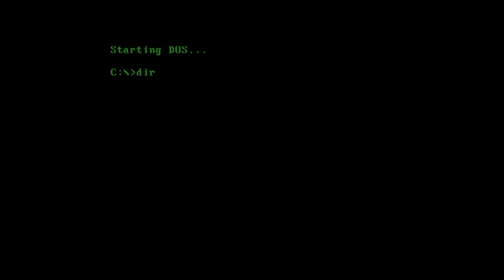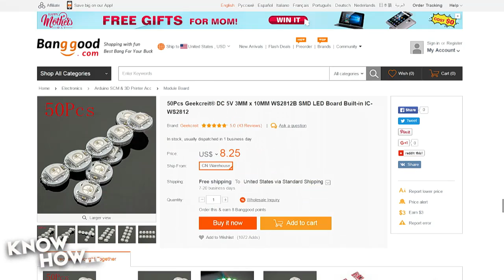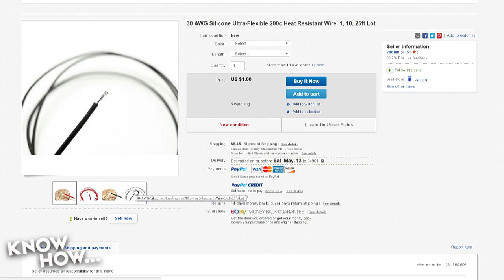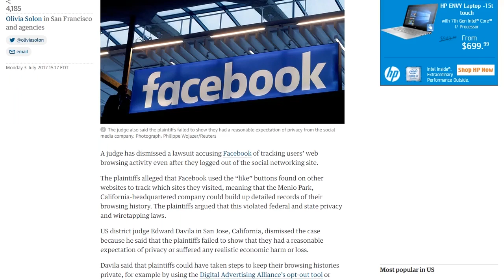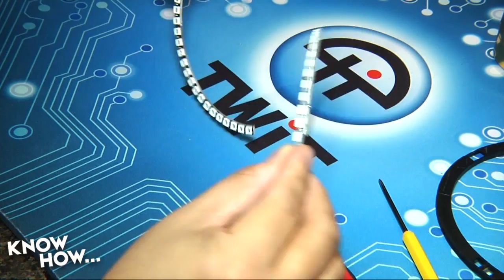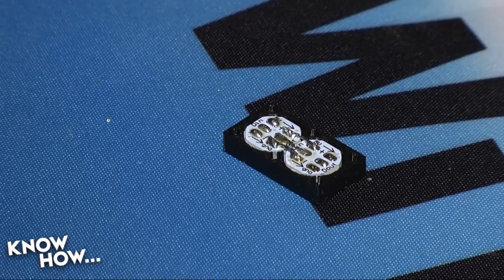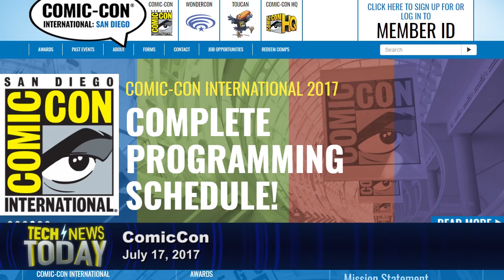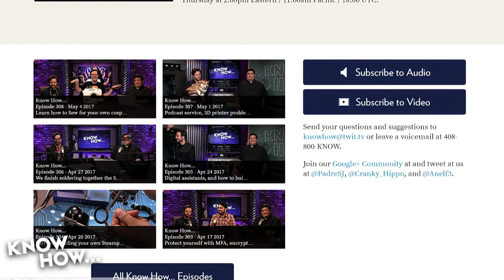Know How... 329: LED Clock Build Part 2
We continue building a custom 3D printed clock. Let's break down what we need to represent time: * We're doing a 24-time display with LED's representing minutes, seconds and hours. * We need 5 different "time divisions"    -- Seconds    -- Minutes    -- Minutes X 10    -- Hours    -- Hours x 10 * For example: (Midnight // 12:31 // 10:42pm)  Parts: 1. WS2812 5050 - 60 LED Ring ~$13 2. 50pcs Geekcreit WS2812 LED ~$8 3. Jumper Leads ~$3 4. 30AWG Silicone Wire (Red/Black/White) ~$3 3D Printed parts 1. LED Ring Assembly 2. Ring Frame 3. LED x9 Holder (x2) 4. LED x6 Holder 5. LED x2 Holder 6. LED x9 Back (x2) 7. LED x6 Back 8. LED x2 Back  Tools 1. Soldering Kit 2. Wire Strippers/Snips 3. Dremel Tool (or sandpaper)  Download Code Here